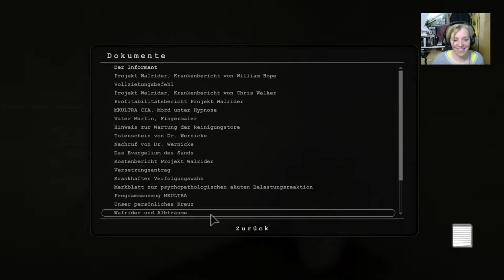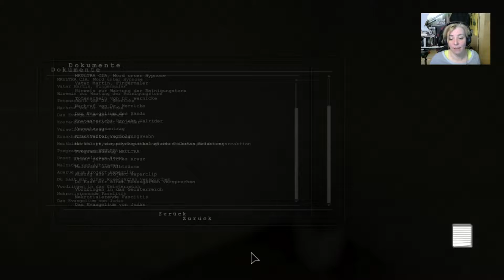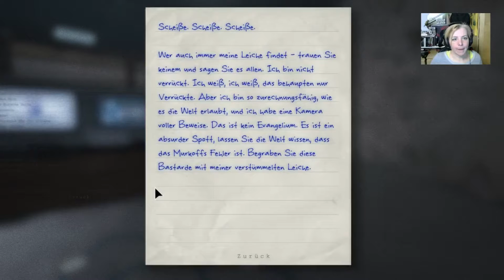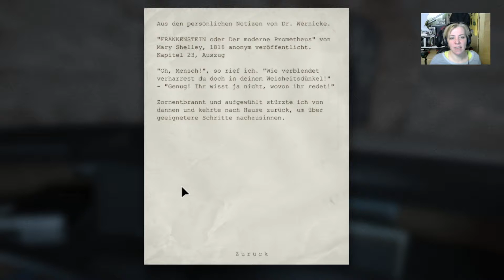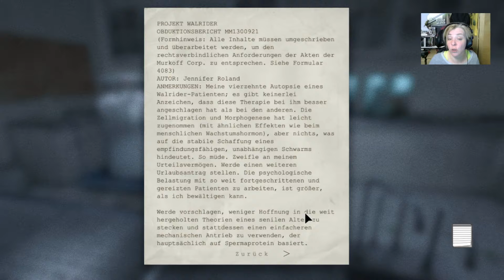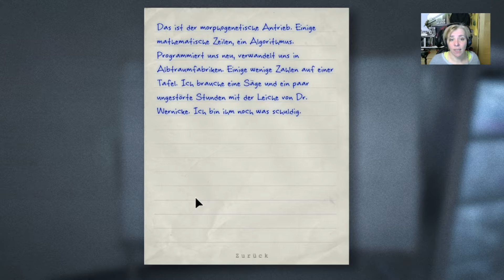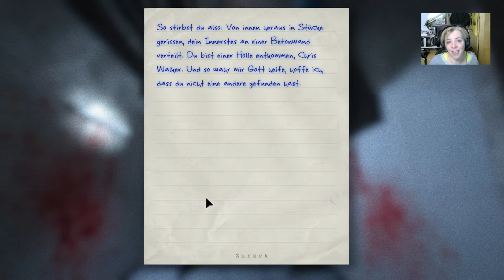OUTLAST gameplay german [Livestream][Facecam] #022 - Vater Martin in der Kirche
Outlast ist ein First-Person-Horror-Spiel
von Red Barrels 2013
In Outlast ist MissLizzyLP ein investigativer Journalist, der illegale Experimente in einer Irrenanstalt aufdecken möchte. Wir sind kein Held und können nicht kämpfen. Uns bleibt nur, den Horror mit unserer Kamera mit Nachtsichtfunktion zu dokumentieren und zu verstecken und unentdeckt zu bleiben. Werden wir hier jemals wieder lebendig rauskommen?